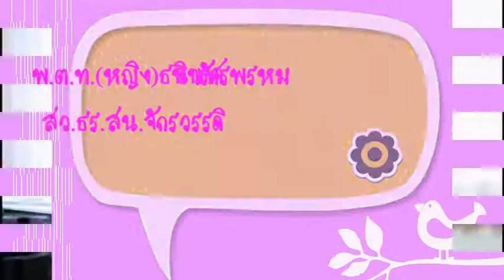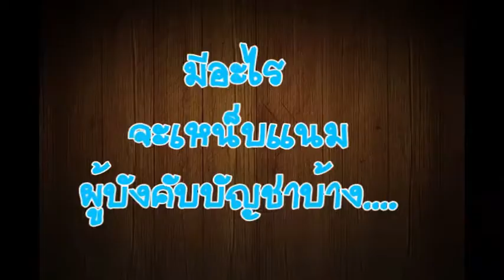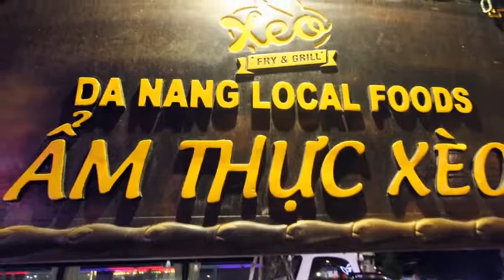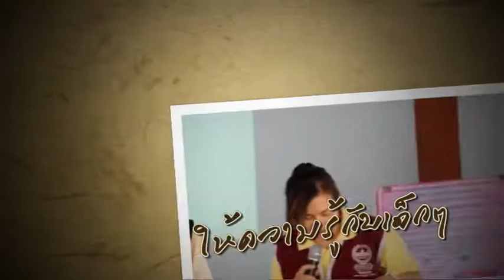งานมุทิตาจิต พี่เปิ้ล สน.จักรวรรดิ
ขอให้พี่เปิ้ลและครอบครัว มีแต่ความสุข ความเจริญ คิดสิ่งได ขอให้สมปรารถนาทุกประการนะครับ .จากน้องๆ ชาวจักรวรรดิทุกๆคน